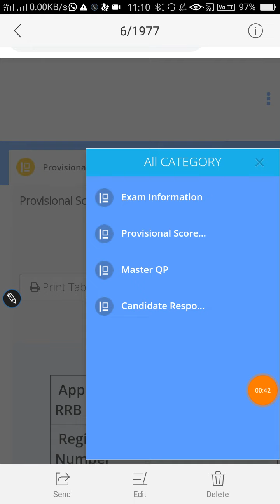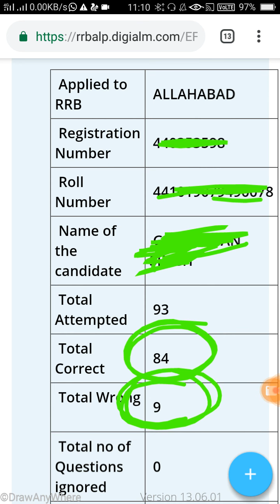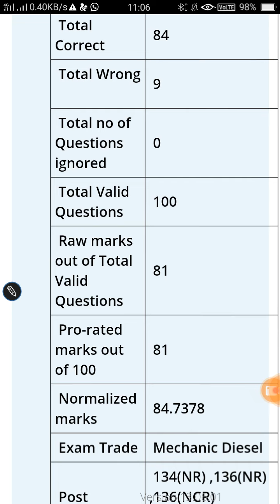RRB ALP CBT -2 Marks देख लो जिनका लिंक काम नहीं कर रहा है, Description में latest लिंक है।